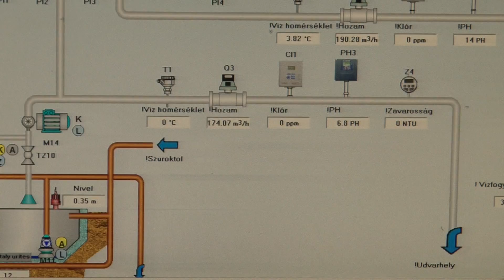Egyre fogy a halállomány a Nagy-Küküllő udvarhelyi szakaszán